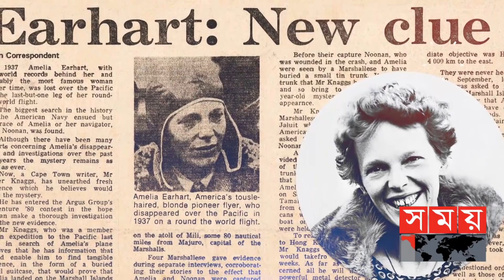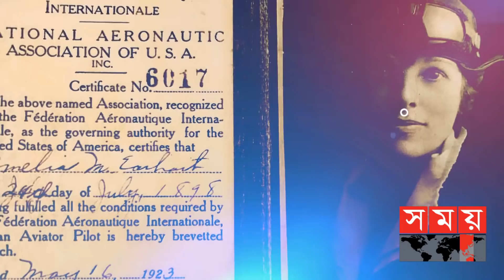বিশ্বের প্রথম নারী পাইলট ৪০ দিন বিমান চালিয়ে আকাশেই উধাও | Amelia Earhart | Somoy TV